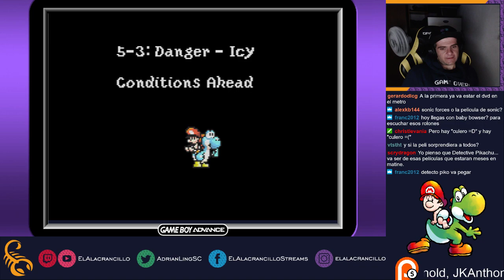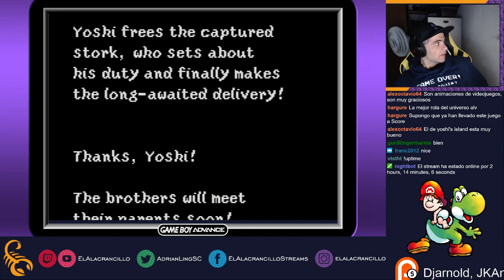Terminando Yoshi's Island de GameBoy Advance